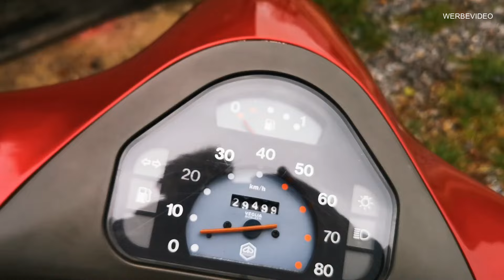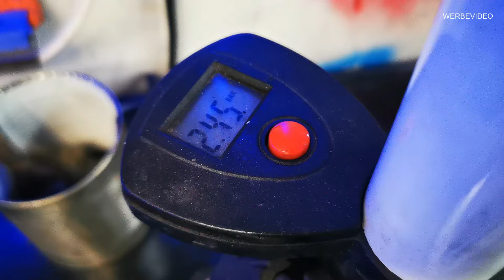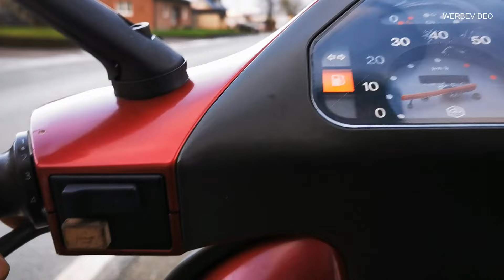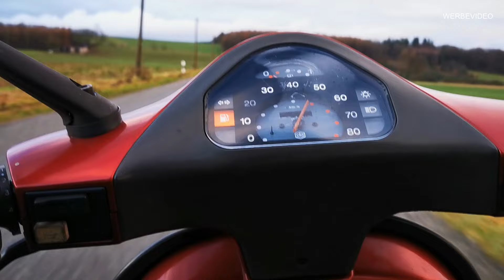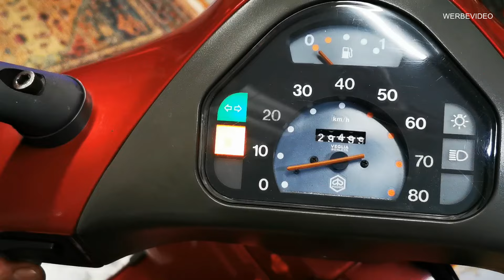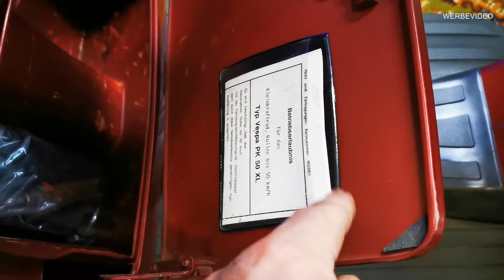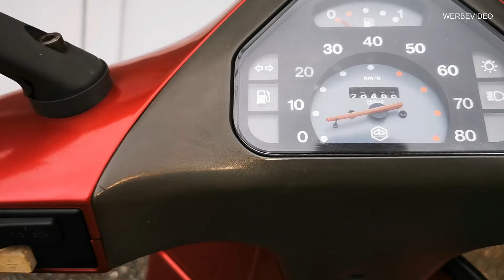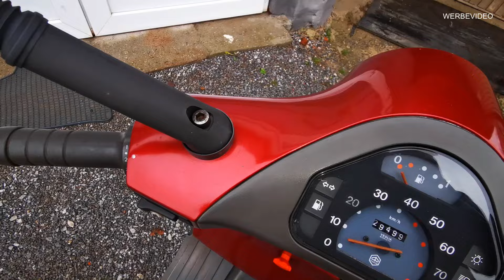Vespa PK50XL - Ezl. 1992 - 50ccm – V5X3T – 2 kW – 2,7 PS – 50 km/h Roller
INFO▼↓ ↓ ↓▼▼▼HIER ÖFFNEN▼▼▼↓ ↓
Vespa PK50XL – 50ccm – V5X3T – 2 kW – 2,7 PS – 50 km/h Roller - Ezl. 1992 – 29500 km Laufleistung. Verkauft.

Die Vespa ist fahrbereit und funktionstüchtig siehe Video. Schöner Erhaltungszustand mit kleinen Gebrauchsspuren. Wurde von mir in den letzten Tagen aufbereitet, weiteres siehe Video.  Betriebserlaubnis und 1x Schlüssel vorhanden.
 Video unbedingt ansehen.▼

- VERKAUFT -

Am besten vorbeischauen und besichtigen, einfach mal anrufen unter 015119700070 oder WhatsApp senden. Alle Fotos kann ich gerne per WhatsApp senden. Verkauf erfolgt als Bastlerfahrzeug zum selber herrichten.
Ohne Garantie und Sachmängelhaftung.
Anlieferung möglich gegen kleine Aufwandsentschädigung.

Bei INTERESSE bitte anrufen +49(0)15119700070 auch WhatsApp.
Dort stelle ich die Fahrzeuge als ERSTES ein, bei Interesse schneller Kontakt über WhatsApp möglich. Über einen Kommentar und Like würde ich mich auf YouTube freuen. Danke.

MwSt. nicht ausweisbar / Differenzbesteuerung nach §25a UStG.